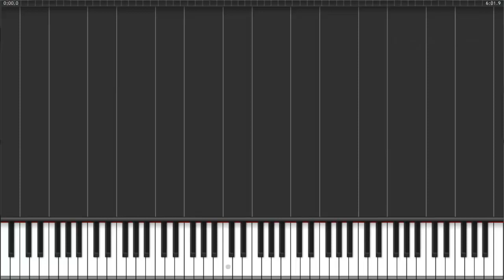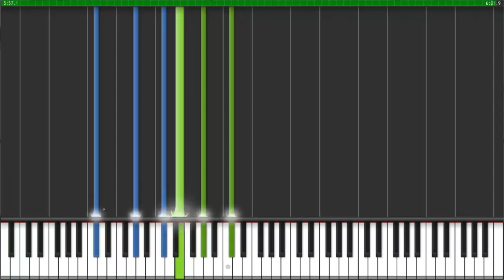Beethoven Moonlight Sonata 1st Movement Piano Tutorial